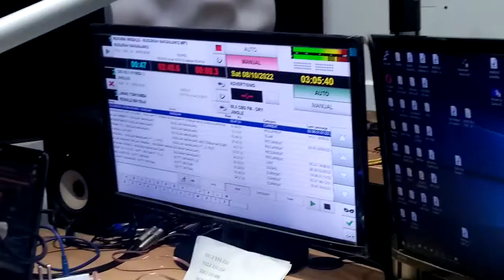88.8 CBS Fm Hosts Nusulah Nakanjako Mukama webale song premiere with Yassin Dj